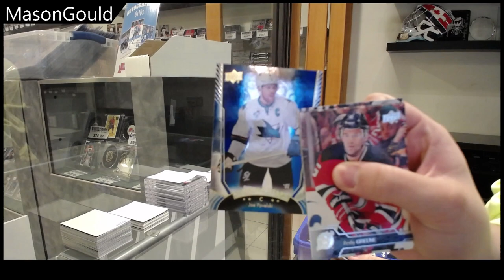Mason's 16-17 Upper Deck Series 1 Retail Hockey Packs